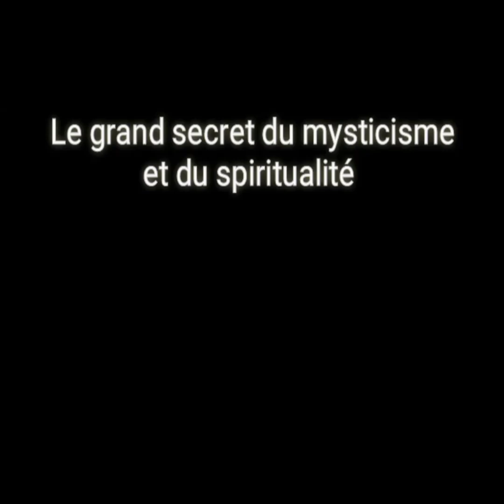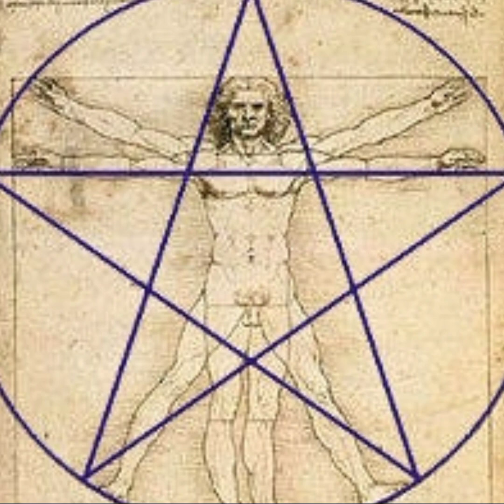Mo pouvwa de pwoteksyon avan ou pran lari, Kervens Sanon.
Mo de pouvwa
(ABEL + TUBAC + CAEN + LAZARUS )